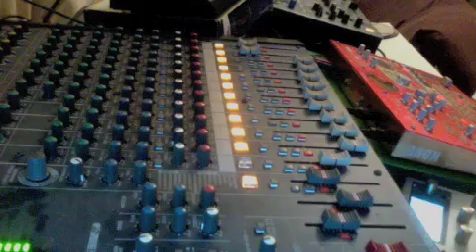FUNKY TRIBAL DETROIT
a few fuckups in the break with the roll/repeat function on mixer...but overall...i like!